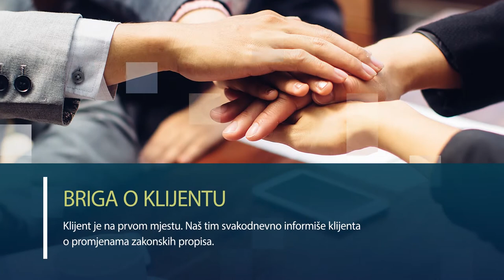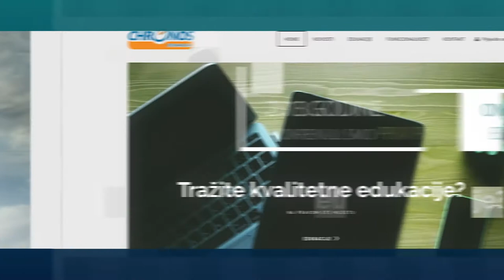CHRONOS - poslovne usluge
CHRONOS doo nudi usluge poslovnog savjetovanja. Porezno, finansijsko i računovodstveno savjetovanje, IT podršku, primjenu DMS, Office bez papira, izradu Studije o transfernim cijenama.

CHRONOS offers consulting services. Tax, financial and accounting consulting, IT consulting and implementation of DMS.